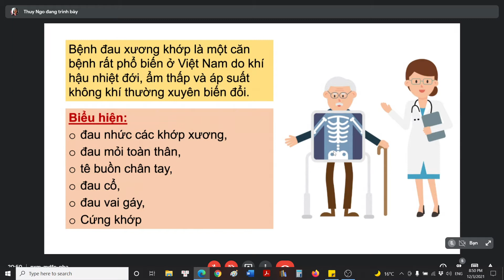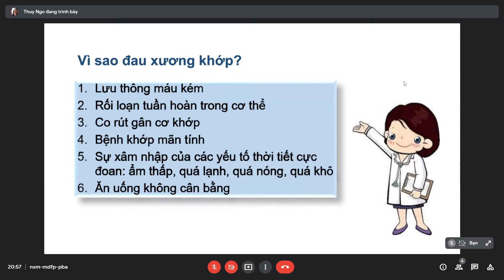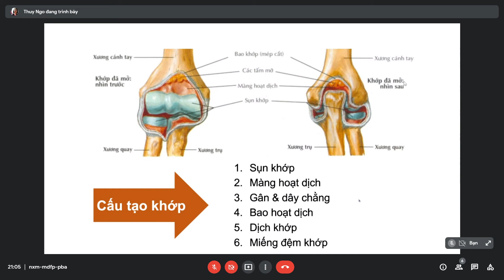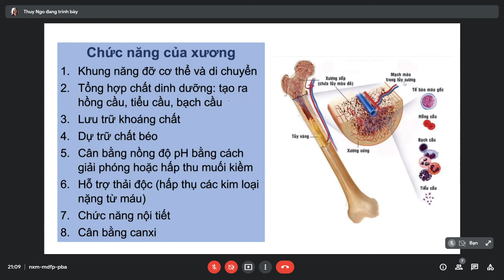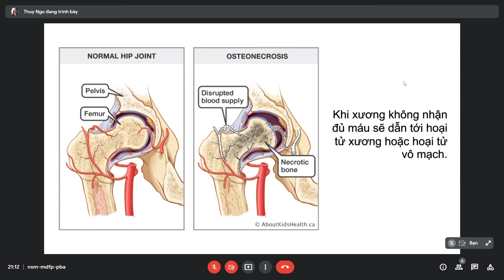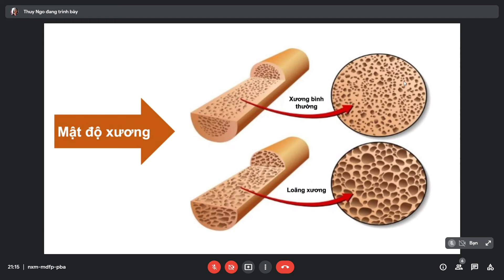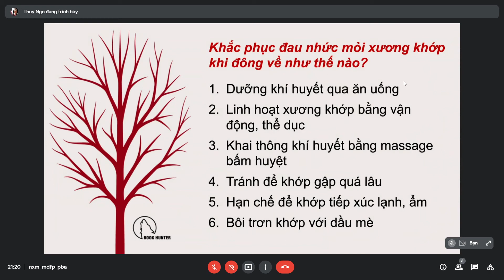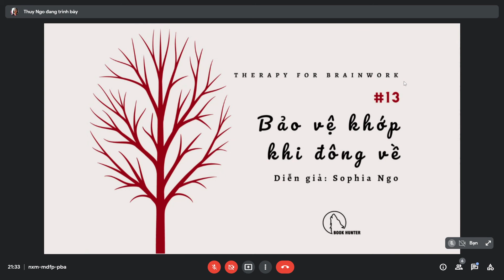TFB#13: Bảo vệ khớp khi đông về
Theo Tổ chức Y tế thế giới (WHO), bệnh lý cơ, xương, khớp ngày càng trẻ hóa, thậm chí có bệnh nhân mới 35 tuổi đã bị thoái hóa khớp. Có nhiều nguyên nhân khiến bệnh này ngày càng trẻ hóa, đó là chế độ sinh hoạt, lao động không hợp lý dẫn tới đau cột sống, đau thắt lưng cấp tính, thoái hóa khớp, đau quanh khớp vai...

Nếu những thói quen xấu khi làm việc và sinh hoạt không được sửa đổi, tình trạng sẽ trầm trọng hơn. Vào giai đoạn chuyển mùa, đặc biệt là từ thu sang đông và đông sang xuân, thời tiết thường giá lạnh, hoặc kèm theo khô táo hoặc kém theo ẩm ướt. Khi đó, những người mắc bệnh khớp thường cảm nhận rõ hơn tình trạng đau nhức, tê cứng, khó vận động tại khớp. Điều này khiến bệnh nhân khổ sở trong sinh hoạt, trong lao động từ đó làm giảm sút chất lượng cuộc sống, thậm chí có thể bị những biến chứng không đáng có.